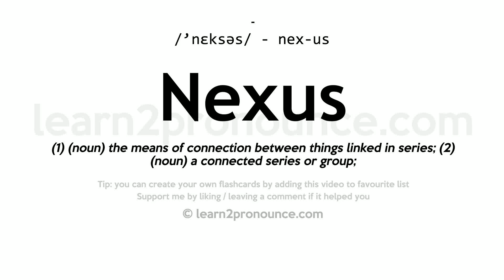Pronunciation of Nexus | Definition of Nexus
Nexus pronunciation | How to pronounce Nexus in English?
/`neksəs/
Meaning of Nexus | What is Nexus?
(1) (n.) Connection; tie.
What is Nexus | Nexus meaning and definition?